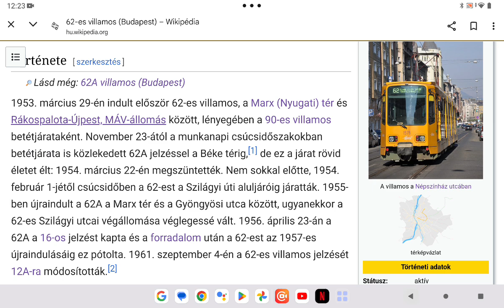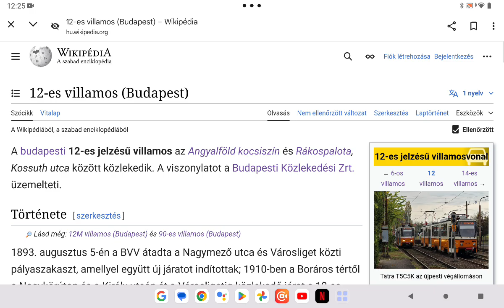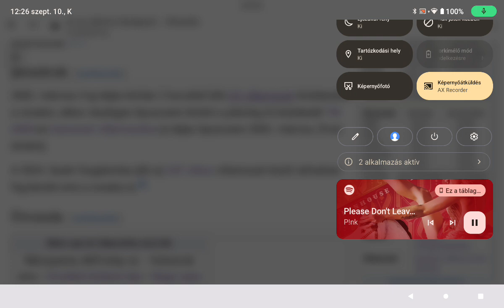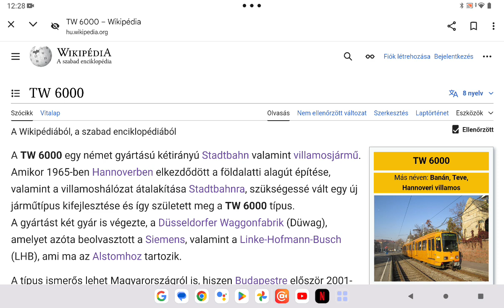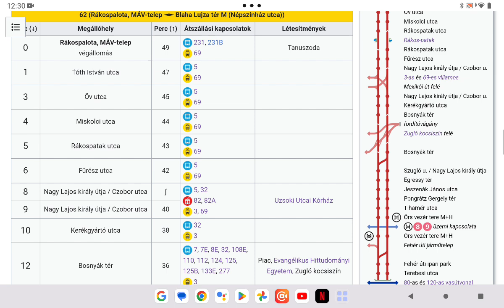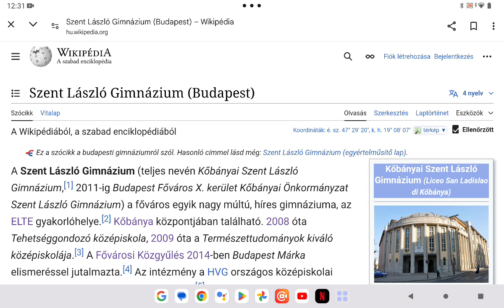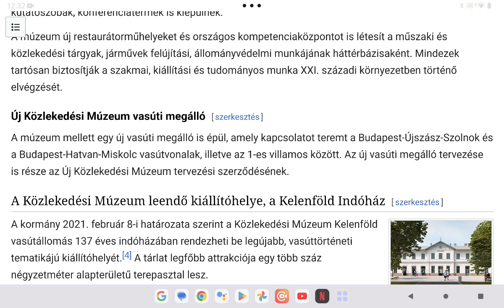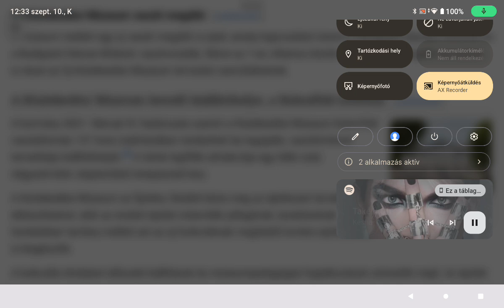Budapest közlekedési hálózata 45. rész Rákospalotai 62 es villamos